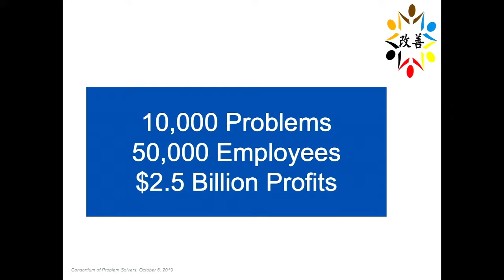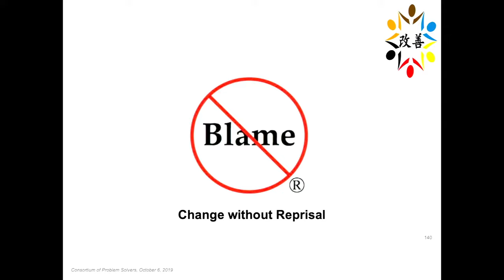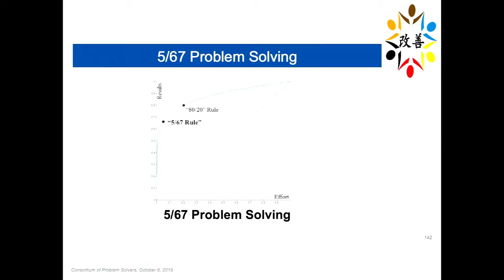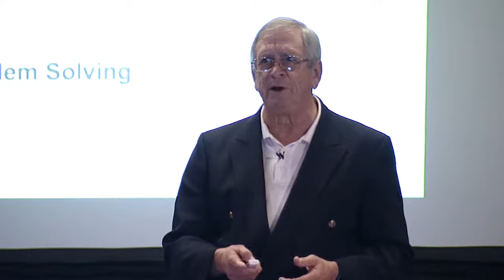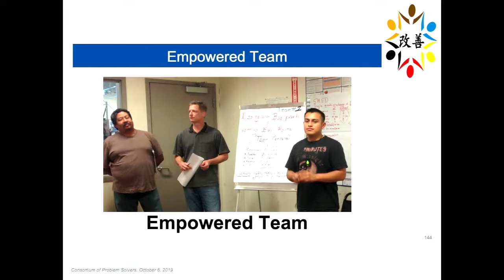The Art of Problem-Solving | Len Bertain | TEDxCWRU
In this talk, Dr. Bertain shares three key lessons from his career in problem solving, empowering the next generation of innovators and leaders to take on nuanced issues.  Dr. Leonard Bertain has been delivering his unique approach to problem solving for 33 years to over 150 companies (from Fortune 100 companies to companies of less than 10 people) with over 10,000 ideas implemented. All of these ideas were implemented within 12 weeks of initiation. The ideas never had a birthday. He will discuss the 3 points of his thesis of why he has been so successful with this program over those 33 years. This talk was given at a TEDx event using the TED conference format but independently organized by a local community.